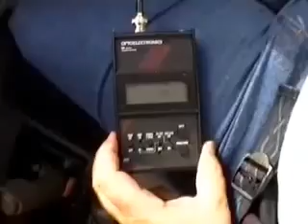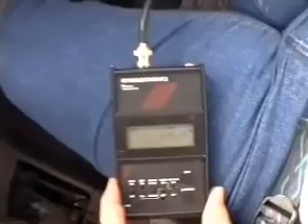AREA 51 - RARE FOOTAGE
Dreamland...

From the documentary Alien Highway